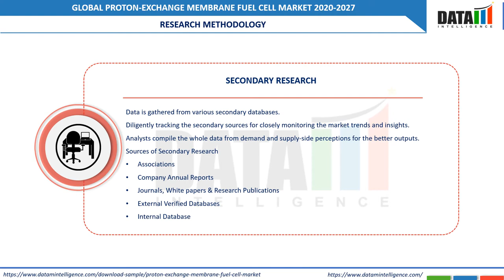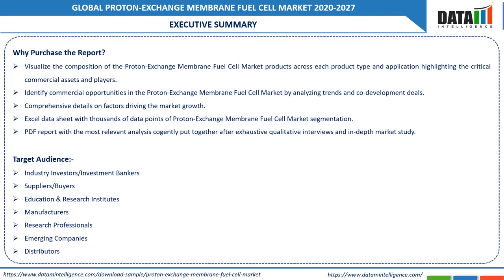Proton Exchange Membrane Fuel Cell Market | DataM Intelligence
The Global Proton-Exchange Membrane Fuel Cell Market is expected to grow at a high CAGR during the forecasting period (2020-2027).

North America region, in particular is estimated to witness large growth potential for proton-exchange membrane fuel cell owing to increased pressure on private energy producers in reduction of carbon footprints. Also, massive investment in clean energy is giving boost to proton-exchange membrane fuel cell market in the region especially in U.S. and Canada

In 2019, California state of U.S. announced a new program under name “SelfGeneration Incentive Program (SGIP)” with a budget of US$ 566 Million to produce and distribute electricity through fuel cell technology

Japan is one of the largest consumer of proton-exchange membrane fuel cell in Asiapacific region and the country initiated a program under the name “Ene farm program.” Under this program, the country will establish fuel cell systems for microCHP application with 1.4 Million Units by 2020 and 5.3 Million Units by 2030

Nedstack Fuel Cell Technology BV, PLUG POWER INC. and AVL are some of the key players in the global proton-exchange membrane fuel cell market